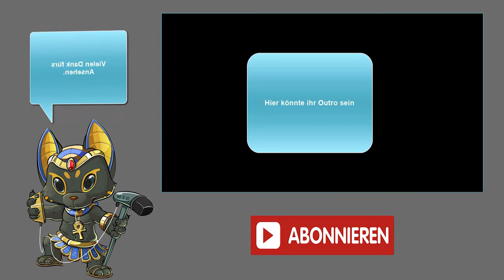Moon Stompy VS Orzhov Humans (Gameplay) [Legacy]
Heute spielen 2 meiner lieblings Decks gegeneinander :)
Auf der einen Seite Moon Stompy oder auch Moon Prison gegen BW Humans. beide Decks haben Starke neue Karten bekommen :)
Wer kommt als Sieger raus?

DeckTechs:
Moon Stompy: kommt noch

Intro